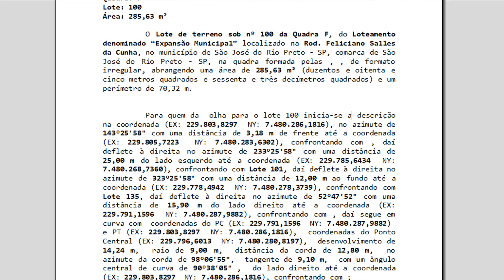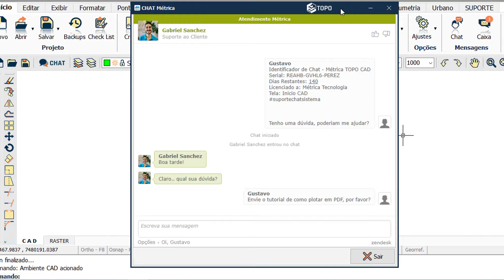Projetos de Loteamentos e REURB - Métrica TOPO